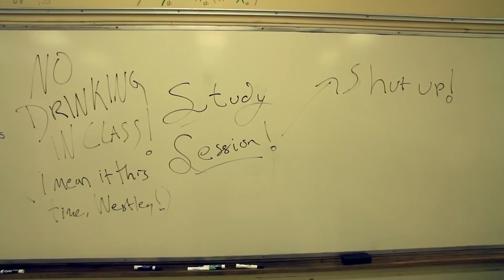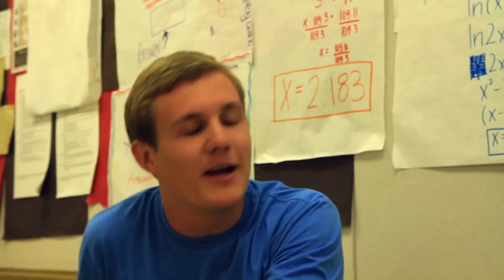101 Ways to Get Rejected: Ep 2 - "The Morning After"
While dealing with the aftermath of the prom-posal that wasn't, Sam starts getting trouble from the school's resident mean girl (Alyssa Overbeck).

And check out our friends The Miracals, who perform the opening song "Cala Cola"!